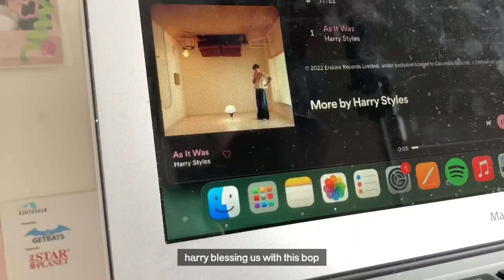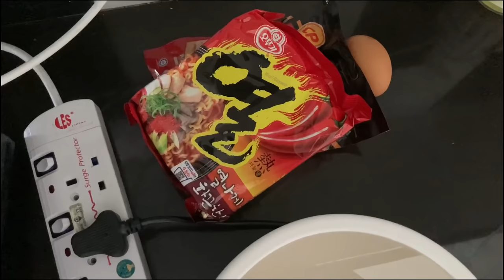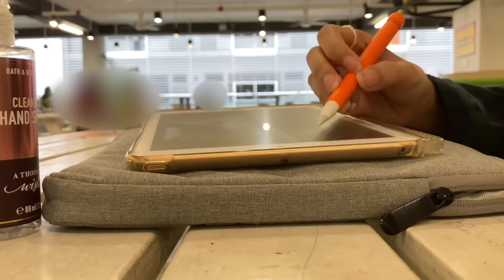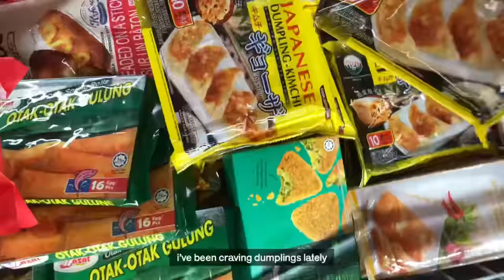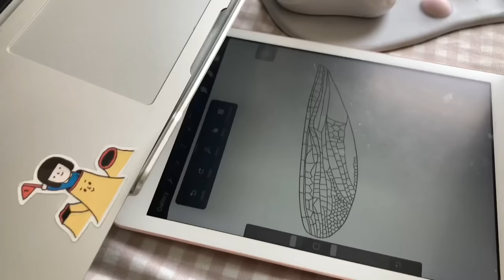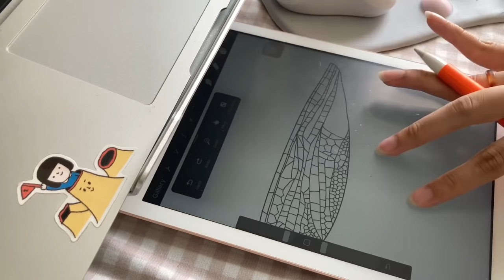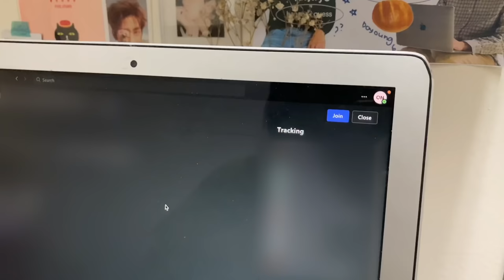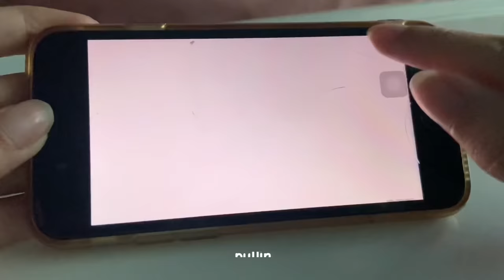student vlog 🥬 new semester on campus, desk makeover, plant nursery, cooking like a chef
hello everyone~ i hope you've been well ^^
its finally the start of a new sem for me, im gonna be a lot more busy this semester!!

I was going to upload this earlier in the week but then I remembered its baekhyuns birthday this week so happy baekhyun day!!!

What I use:
💻  2017 MacBook Air, 13-inch
🐸  iPad 2018, 9.7 inch with 1st generation Apple Pencil
📸  Filming: iPhone SE 2020
🐟  Editing app(s): VLLO, Procreate
 💖 Pink mini computer speaker: divoom ditoo bluetooth speaker